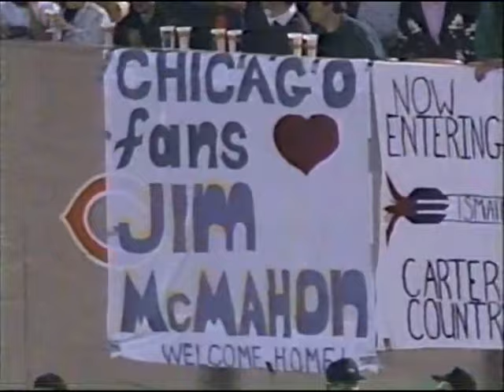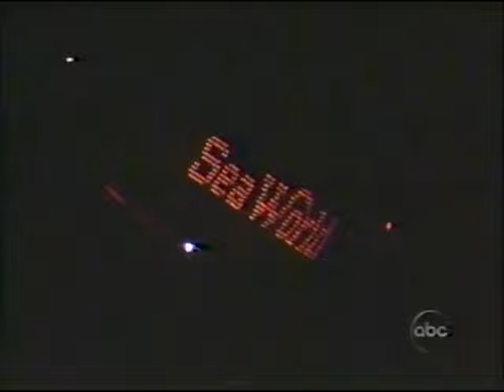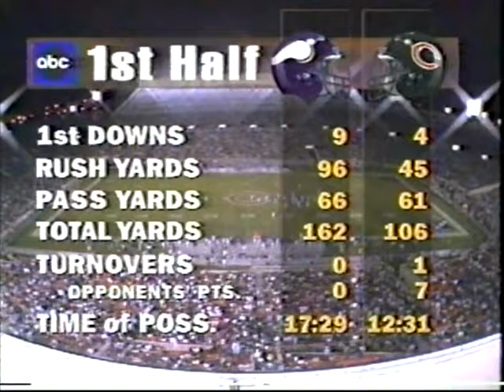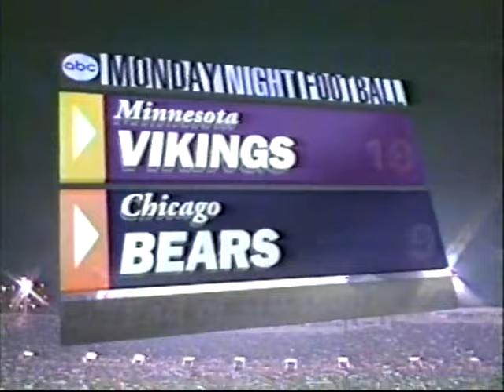1993 Week 8 - Minnesota at Chicago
Minnesota Vikings (3-2) at Chicago Bears (3-2)
Weather: 56 degrees, relative humidity 55%, wind 11 mph
Line: Chicago -3
Over/Under: 34
Starting QBs: Jim McMahon (Min), Jim Harbaugh (Chi)
Network: ABC
Announcers: Al Michaels, Frank Gifford, Dan Dierdorf